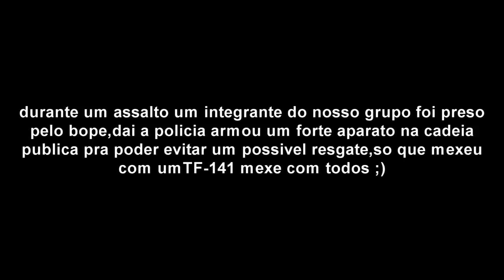Arma 3 - O Maior Resgate Da Prisão Da História Do Altis Life